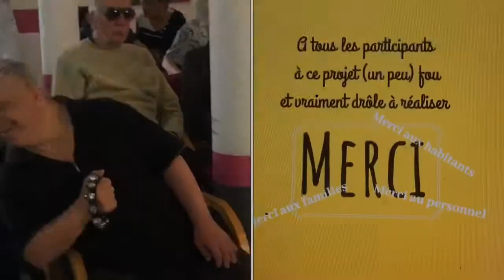"Rien n'a changé" par La Résidence La Passerinette à Soumagne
Quand les habitants d’une maison de repos de Soumagne (La Passerinette) en Belgique décident de faire un clip vidéo... « Rien n’a changé », sauf notre regard de la vie en maison de repos...